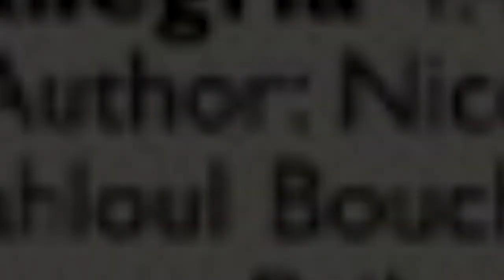The Click - Fania All Stars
Guasasa